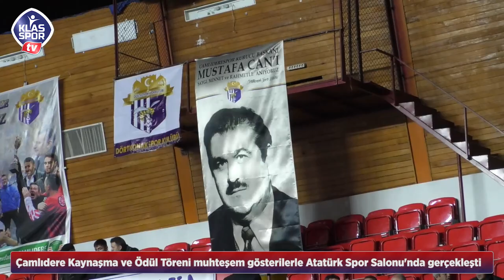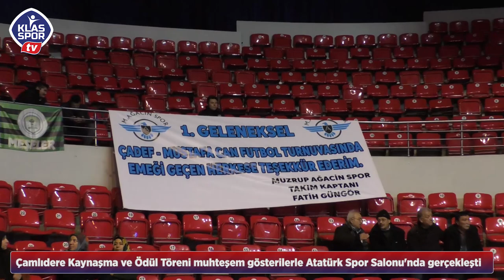Klasspor TV'ye bir ödül de Çamlıdere'den geldi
29 Aralık 2019 Atatürk Spor Salonu'nda yapılan Çamlıdere Kaynaşma ve Ödül Töreni, Çamlıdere'lilerin yoğun katılımıyla gerçekleşti. Ayrıca törene Çamlıdere Belediye Başkanı Hazım Caner Can ve Keçiören Belediye Başkanı Turgut Altınok katıldı. Çamlıdere Futbol Turnuvası'na katkılarından dolayı Klasspor TV Genel Yayın Yönetmeni Bülent Atlas da Gazeteci Ali Öcal'ın taktimiyle ödül aldı.